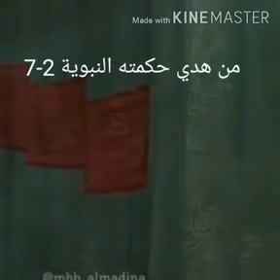🕋ذكرى مولد الرسول نهج حياة🕋*رسول الله كأنك تنظر إليه وتراه**من هدي حكمته النبوية2*